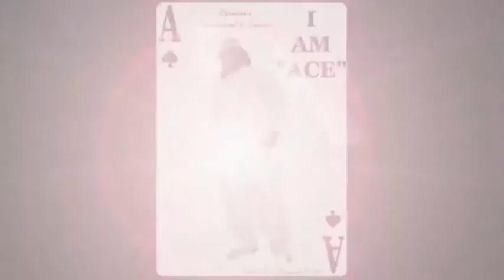Yene Cultural Products Presents - Independence Day Comedy / R&B Comedy Explosion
July 5, 2013 at the Orangeburg National Guard Armory, Tickets available at Super Bad Cutz Barbershop
$15 in Advance, $20 at the door! See you there!